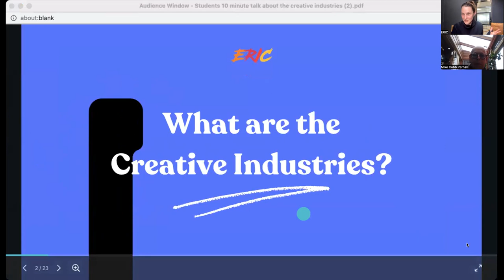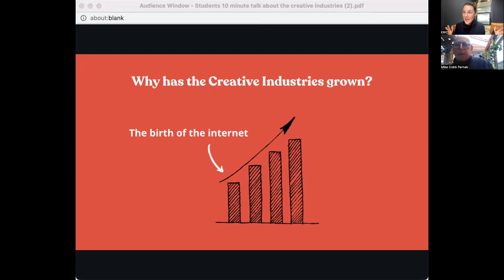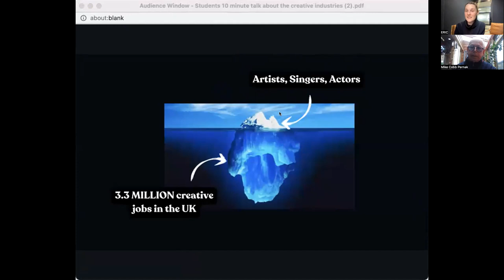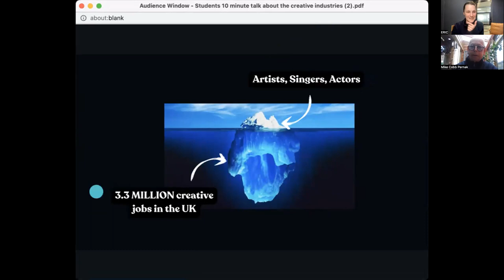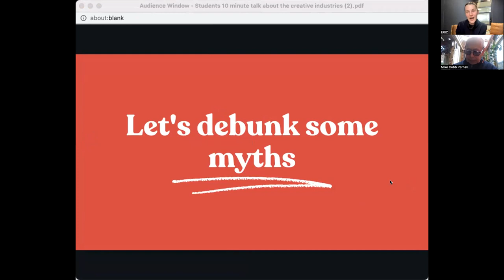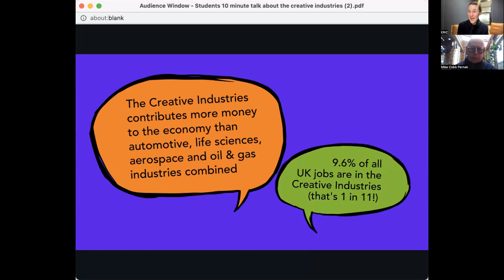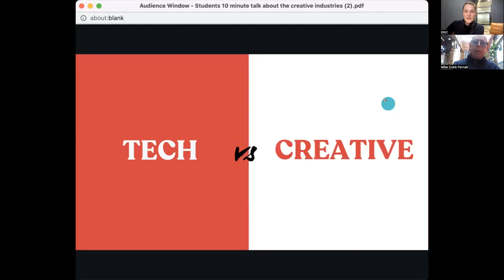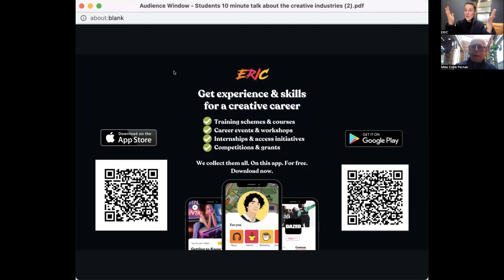NCW2023 presentation - What are the Creative Industries?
A 20 minute presentation from Sam Hornsby, Co-Founder of ERIC.

- What individual industries make up the creative industries?
- How big is the creative industries?
- Are there lots of jobs available?
- Is it growing? Which ones are growing quickest?
- Where can I get more information or access to the creative industries?